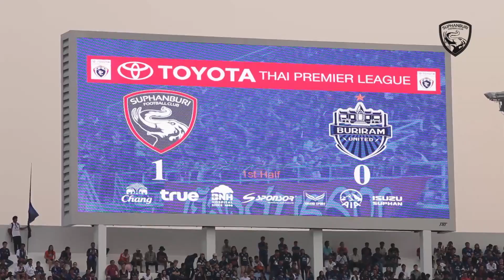Suphanburi Football club TV Match Highlight สุพรรณบุรี เอฟซี vs บุรีรัมย์ ยูไนเต็ด